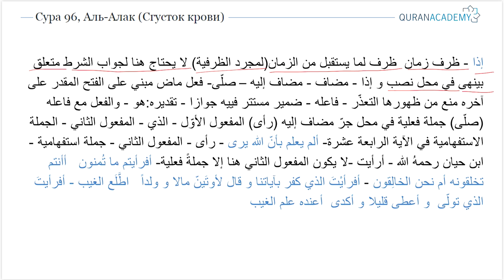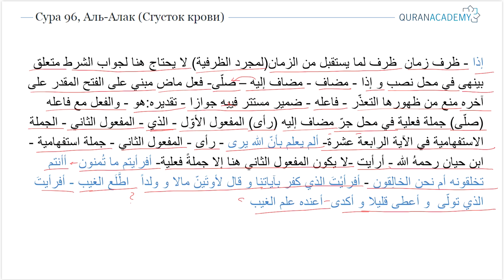Грамматический разбор суры аль-Алак (Сгусток крови) - часть 7